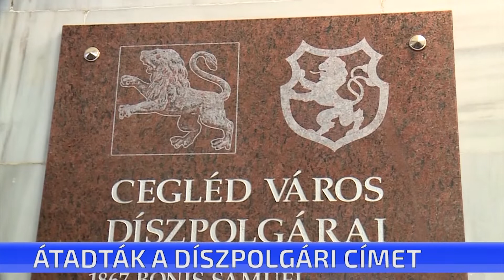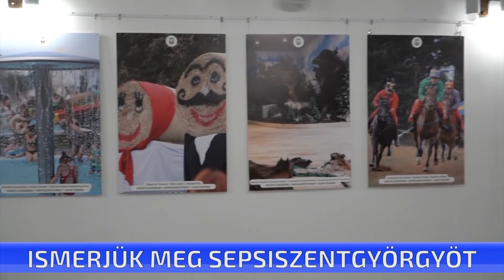CTV híradó - 2019. szeptember 23. hétfő